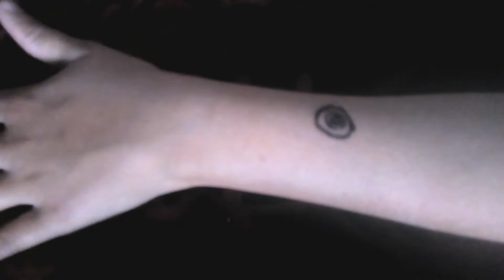Eid Special Mehndi || Easy And Simple Mehndi Design || New Mehndi Design For Hands